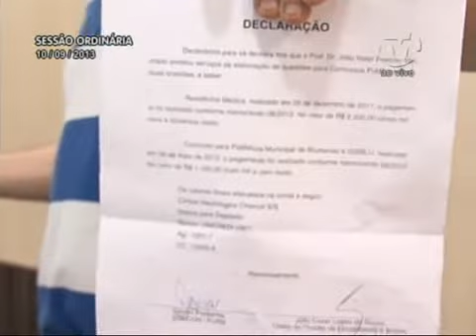Pronunciamento Vereador Célio Dias - 10/09/2013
O vereador Célio Dias (PR) comentou que ouviu do secretário de Obras, Paulo França, de que Blumenau pode perder R$ 350 milhões, orçados para diversas obras. Disse que é com isso que a Câmara deve se preocupar, criticando que os vereadores estão dando demasiada importância ao problema da bandeira.

"Comparando os valores, o R$ 58 mil pagos pela bandeira representam 0,016% do que Blumenau precisa para dar continuidade às obras", informou, destacando que se não houver uma ação por parte da administração pública a cidade vai parar. "Não quero sair em defesa do governo, mas devíamos nos preocupar com isso", advertiu.

Célio Dias também reclamou da postura do reitor da Furb, João Natel, que veio à Câmara dar explicações sobre os serviços que prestou à Universidade Regional. "Não entendo isso, um reitor prestar serviços à universidade, seria como se o prefeito fosse o dono da bandeira", ironizou.

Prometeu ficar atento aos fatos que envolvem a Furb, porque "o poder público está subordinado ao reitor". Lembrou que juízes, promotores, jornalistas e até o prefeito são funcionários da universidade. "Temos até vereadores, mas só colocam no fogo os vereadores. Mas tenho certeza que se pedir uma CPI para averiguar as atividades na Furb, todos os vereadores iriam assinar", aposta.

Em outro momento, Célio Dias criticou o gerente do Banco Mercantil do Brasil, Rubens Serpa, por ter publicado artigo na imprensa ofendendo os vereadores. Disse que não tem dúvida que as críticas são por causa do projeto de lei que exige segurança aos usuários de caixas eletrônicos. De autoria do parlamentar, o projeto foi apelidado de Rubens Serpa, porque, segundo o vereador, o gerente critica, mas o Banco Mercantil não cumpre a lei.

Foto: Denner William | Agência CamaraBlu